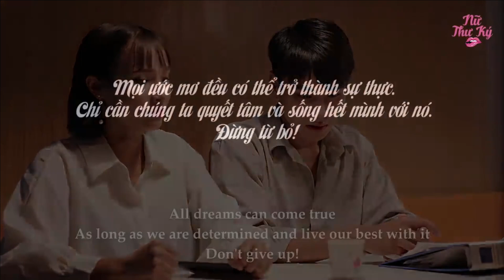New Lifetime Movies 2022| Abandoned by Lovers Because of Fat And 2 Years Later